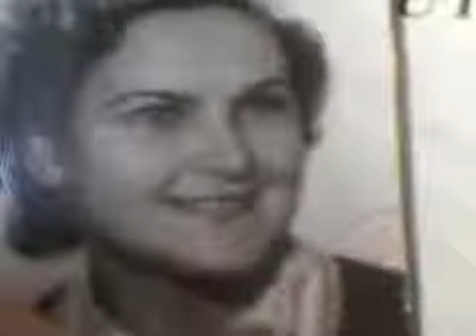Wróć do Sorento F.de Curtis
gra Łąpieś